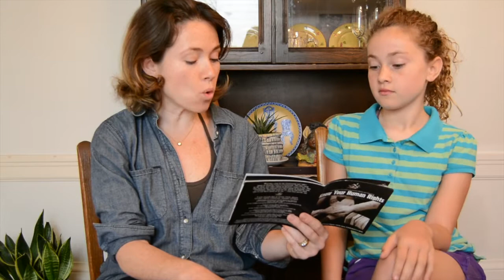Human Rights The Right to Privacy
A 10 year old talks about human rights and what is important to her about them.